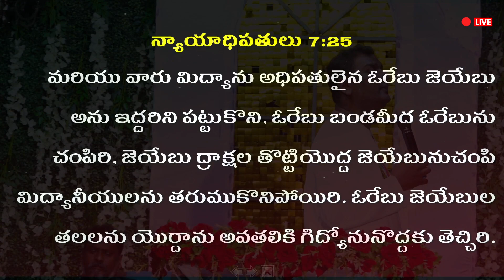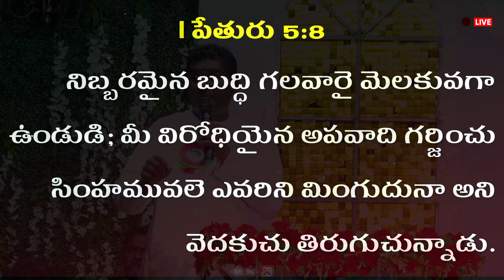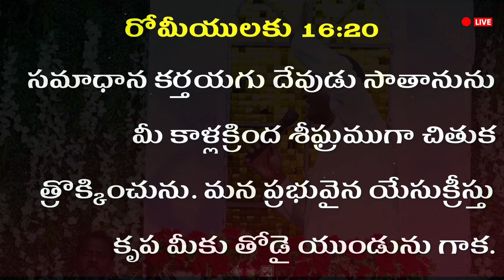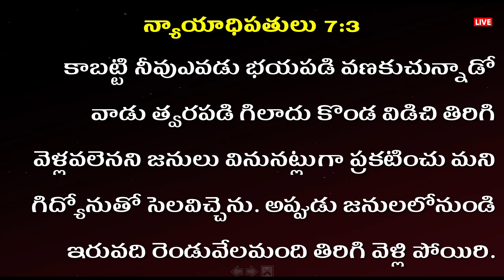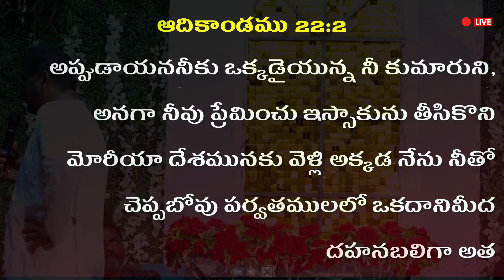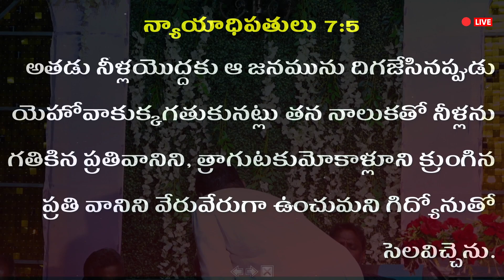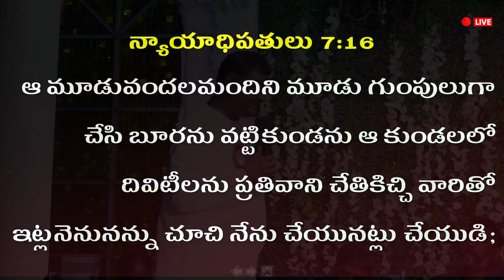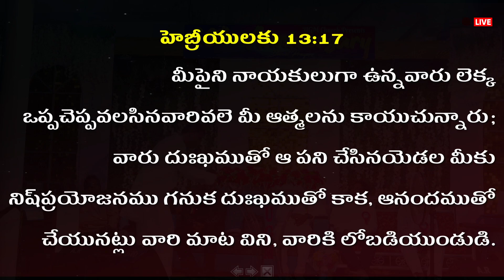Pastor Vinay Mathews garu || Full Message || Daniel Meetings || UGM Church Pasivedala